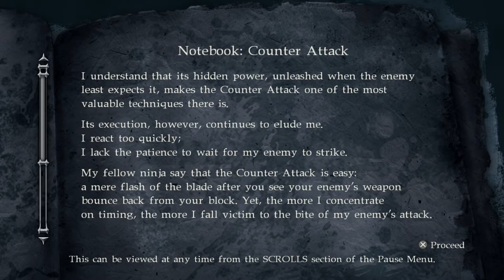Ninja Gaiden Σ2: Chapter Challenge 2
The Castle of the Dragon! We fight this Guy Fieri wannabe and his goth girlfriend.